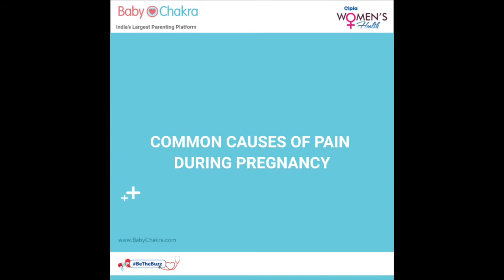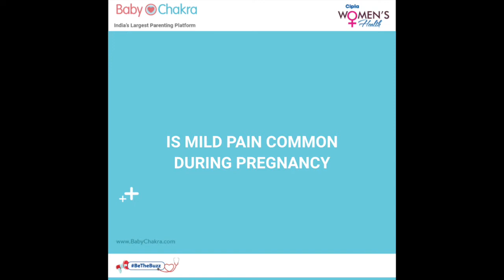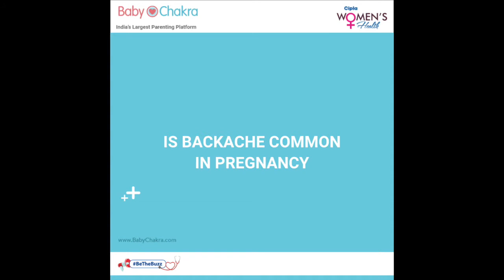Aches & Pain During Pregnancy || Dr Punam Dixit || BabyChakra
Take care of your child's health  & your health from the comfort of your home. Connect with top pediatricians doctors,parenting bloggers and lifestyle coaches online, only on BabyChakra app.

We’re India’s largest pregnancy and parenting platform!

Millions of expecting parents and parents to newborns connect with each other, and hundreds of experts and doctors to learn about proper parenting. From pregnancy tips to recipes, we have it all.

BabyChakra has been recognised as India's most impactful ventures by Google, Facebook and Microsoft Ventures India.

Our App Features Include:

Trackers:

We have a PregnancyTracker to understand week-by-week pregnancy development and a Baby Tracker to measure your baby's developmental milestones.

DailyTips: Get helpful tips, recipes, milestones and medical tests that are helpful at every stage of your parenting journey.

Parent Community: Ask all of your pregnancy and parenting-related questions to our parent community or experts for free and get answers within 15 minutes.

Chat Groups: Want to connect with mom's who are in a similar life stage as yours? Join our 300+ chat groups and talk about anything that’s on your mind always.